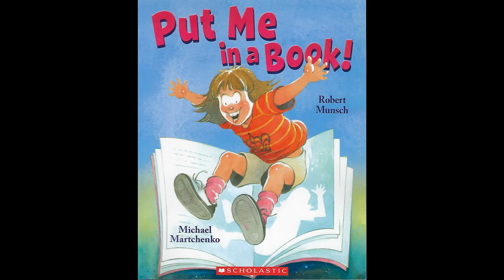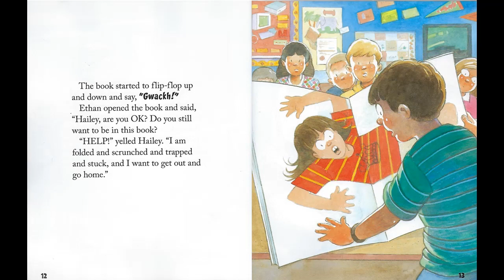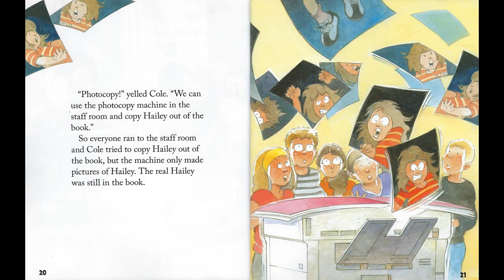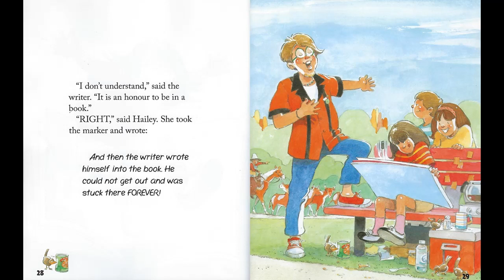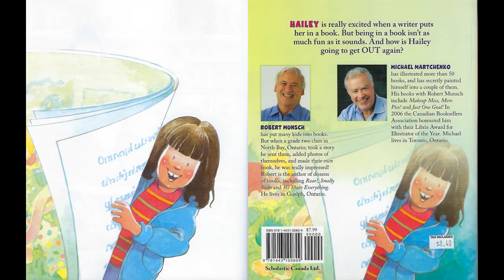Put Me in a Book